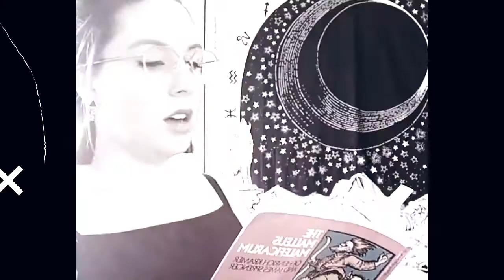Witch Talks - Episode 028: Tenae Stewart - Wheel of the Year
This episode we chat with Tenae Stewart, the Witch of Lupine Hollow about cycles and the Wheel of the Year including the moon phases.

or you can send me a lovely gift

To book an astrology reading or tarot reading with Hana the Suburban Witch